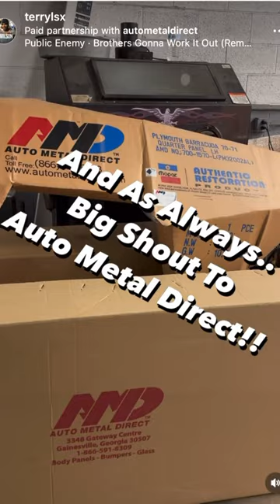Rare 1970 Cuda Front Grill Found With Extra Parts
This is an original 1970 Cuda grill in great shape found with parts that came with the purchase of the 1973 Cuda. I picked this car up from Joe Zolper for The Builder Brawl TV and he had planned to build a 70 Cuda, so instead of selling the grill which he would got good money for.. he decided to give it to me once i toldd him the plans to keep the 1970 Cuda build alive.. Thanks brotha JoZo.. Big Shout to Auto Metal Direct for the Sheet Metal Love!!